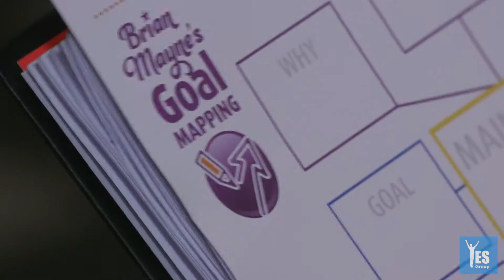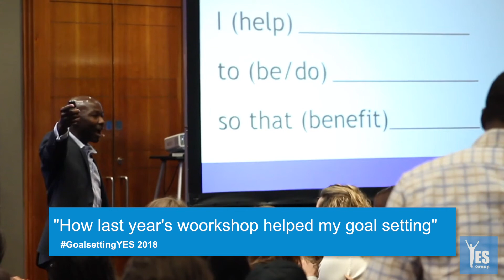GoalsettingYES 2018 | Testimonial 2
Join the community today, enjoy member benefits and access high quality personal development content, including presentations from the GoalsettingYES 2018 goal setting workshop.